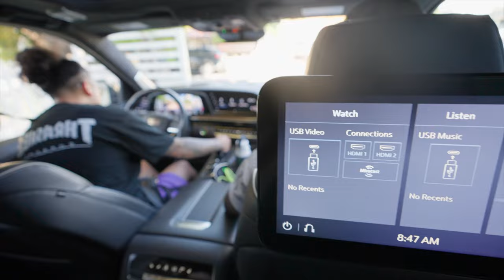CASHING OUT AT MIAMI SNEAKER CONVENTION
spending 20k at Miami Sneaker Convention + behind the scenes of being a "RESELLER"